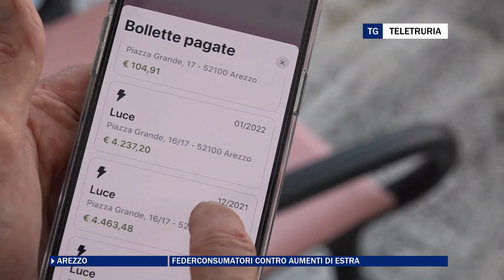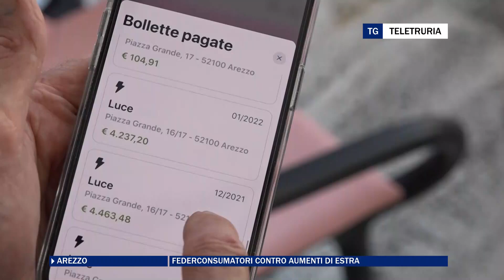Federconsumatori contro aumenti di Estra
Tariffe Estra selvagge sul gas e i cittadini si rivolgono a Federconsumatori che prepara un esposto all'autorità garante. Secondo l'associazione si agisce con metodo illegale e grave. Raccolte le denunce.